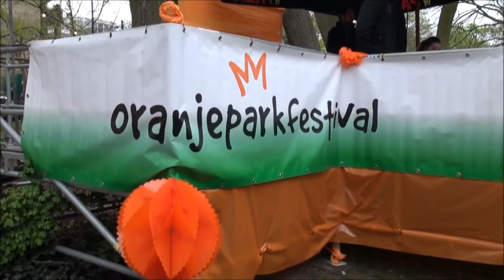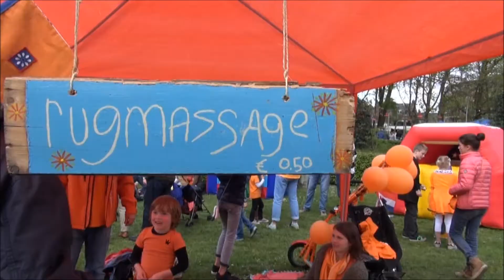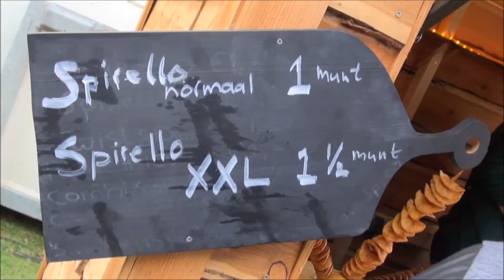KONINGSDAG DONGEN 2015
Het zit er op. Koningsdag is in Dongen , Klein-Dongen ,Dongen – Vaart en s Gravenmoer weer uitbundig gevierd. Ondanks de vrij frisse wind ,maar mét een vriendelijk zonnetje waren er veel mensen op de been in Dongen. Op koningsdag zelf was het met name in Dongen rondom het park en Wilhelminaplein gezellig druk. De (kinder)vrijmarkt en natuurlijk veel muziek en ander vertier, Jan Verdaasdonk was er. Voor deze krant en natuurlijk voor de Dongenaren die dank zij deze film nog even kunnen teruggezien op een fijne Koningsfeesten 2015.